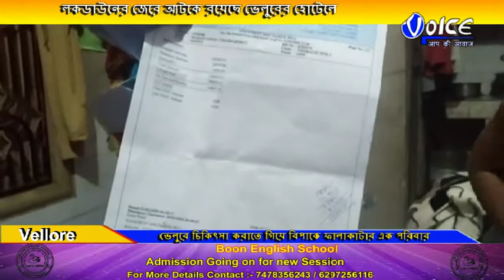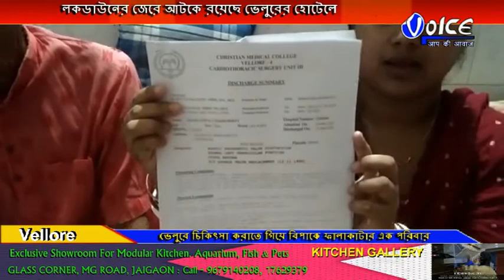ভেলুরে চিকিৎসা করাতে গিয়ে বিপাকে আলিপুরদুয়ারের ফালাকাটার এক পরিবার লক ডাউনের জেরে আটকে রয়েছে ভেল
ভেলুরে চিকিৎসা করাতে গিয়ে বিপাকে আলিপুরদুয়ারের ফালাকাটার  এক পরিবার লক ডাউনের জেরে আটকে রয়েছে ভেলুরের হোটেলে